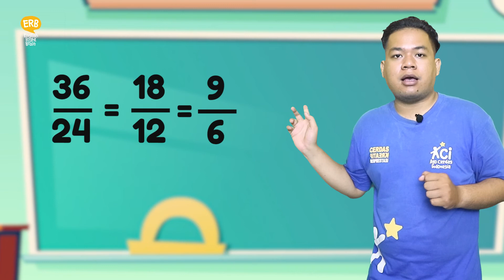CARA CEPAT Menyederhanakan PECAHAN Dengan Mudah